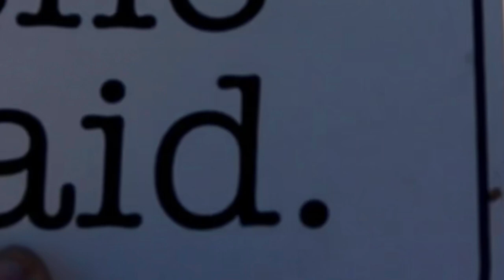DUCT TAPING FEET TO SCOOTER.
Duct taping my feet to my scooter is the sketchiest thing ever. But I still went absolutely crazy with it.

-Tpr grips
-Lair Ti Bars
-Natuve double clamp
-Madd Gear MGO deck
-MGP 120m wheels
-Ethic Fork
-Lair Pro Shop grip tape